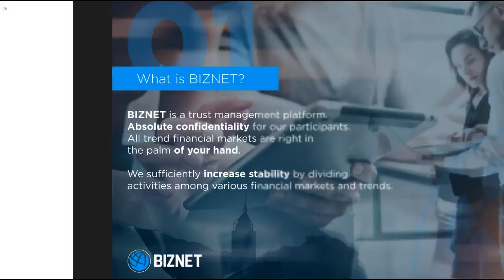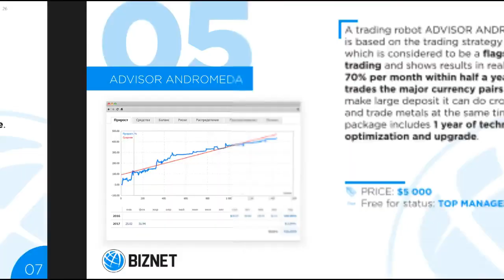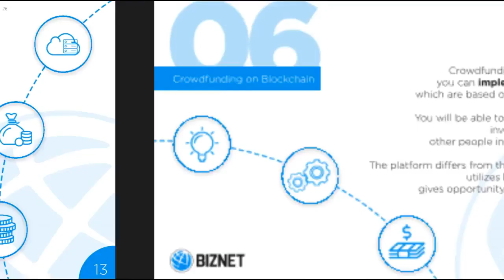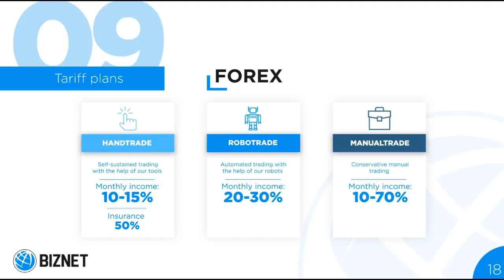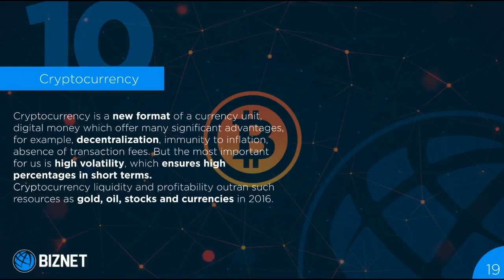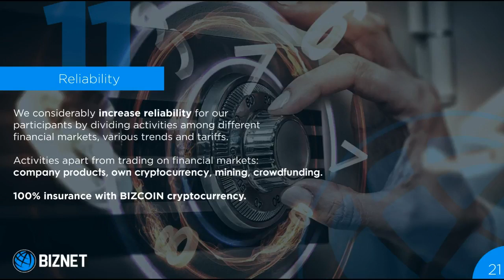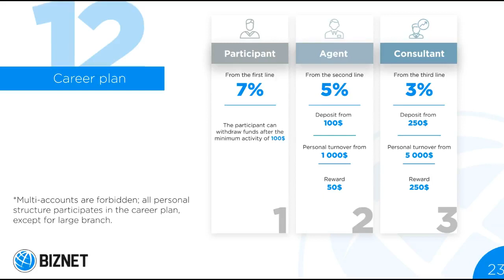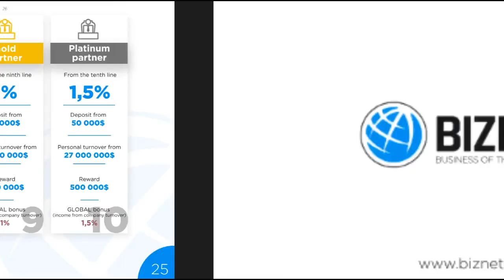Biznet Business Presentation